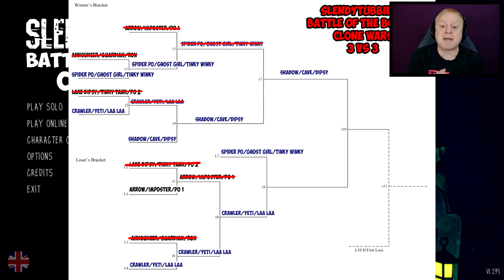ONE TEAM TO THE FINALS WHILE ANOTHER IS SENT HOME | SLENDYTUBBIES 3 BOTB CLONES WARS 3 VS 3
Taste Gaming
 64 Champlain Street
         Dieppe, NB
         CANADA
         E1A 4X0